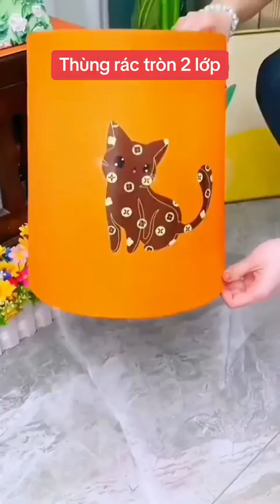20 món đồ gia dụng giúp căn nhà của bạn trở nên tiện ích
👉Kênh chuyên tổng hợp đồ gia dụng gia đình tiện ích cho mọi nhà.